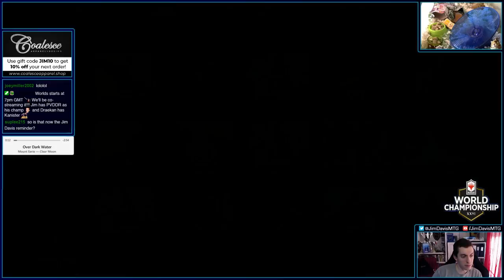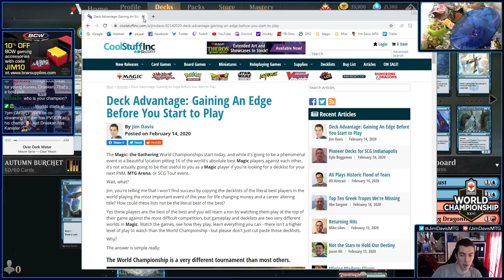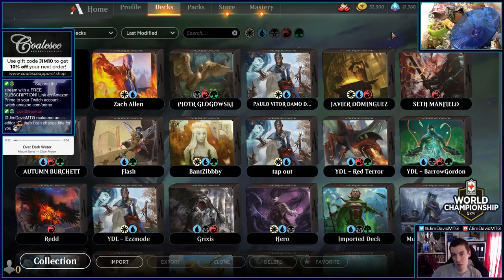Magic World Championships 2020 Decks - Autumn Burchett - Temur Reclamation - Standard Combo!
We take a pass through the Worlds 2020 metagame!